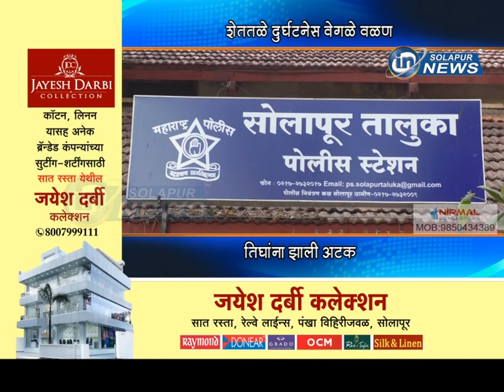शेततळे दुर्घटनेस वेगळे वळण... तिघांना झाली अटक... | SHETTALE DURGHATANA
शेततळे दुर्घटनेस वेगळे वळण... तिघांना झाली अटक...